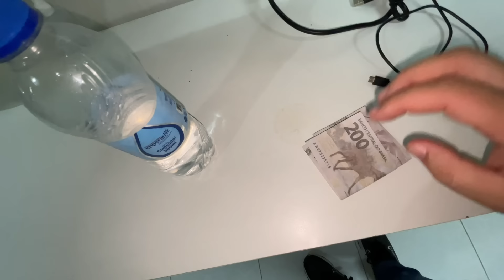TESTEI A HONESTIDADE DO MEU AMIGO E…